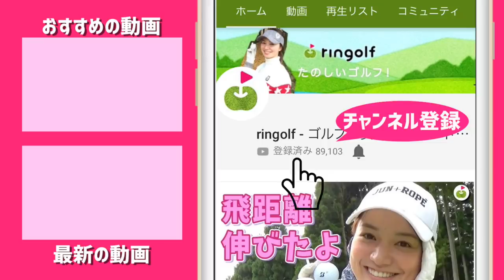リサちゃん絶好調です！【ringolfオープン九州#1】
10/11にザ・クラシックゴルフ倶楽部で行われたringolfオープンin福岡に三枝こころとリサちゃんが参戦しました。
前半ラウンドはリサちゃんとコースを回り、
後半はこころがカメラを持って参加者のプレーを撮影しに行ってます！

♣本日のゴルフ場:ザ・クラシックゴルフ倶楽部

ーーーーー